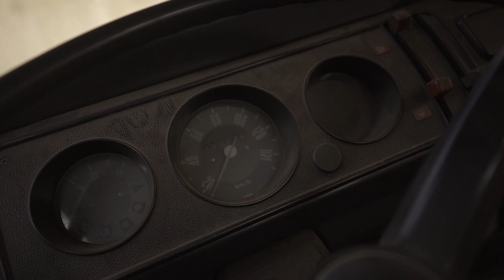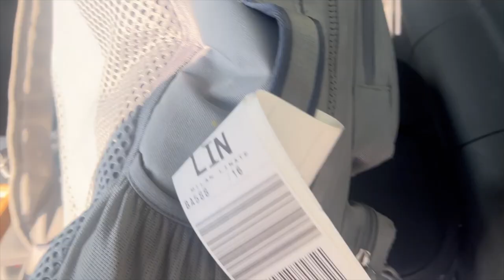Caffe Lambro - Episode 1 - Chasing Classic Italy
More than just handsome boys, pretty girls and fancy cocktails.

Caffe Lambro gives an insight as to how they source the vintage Italian vehicles they lovingly restore and convert into mobile bars. Searching garages and barns in rural Italy, Caffe Lambro make best efforts to source unique and stunning vehicles to add to thier fleet.

From Innocenti Lambretta scooters, to Lambro three-wheelers, Fiat vans and most commonly the Volkswagen Type 2 camper van. These industrious commercial vehicles that were popular in agricultural and rural Italy, Caffe Lambro source and convert the rarest there is to find. This video shows how they do it and what plans the have to return these vehicles to their former glory.